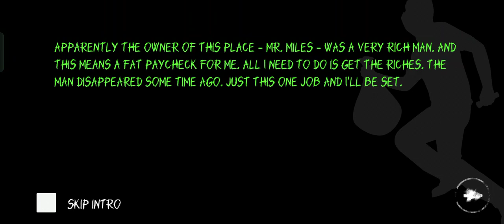Ditangkap hantu Penanggal!! 😱 - (EYES HORROR & COOP MULTIPLAYER) Krasue : Normal mode